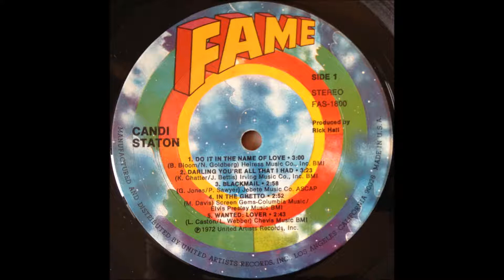Candi Staton Wanted Lover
Funk
Fame/UA rec.
1972